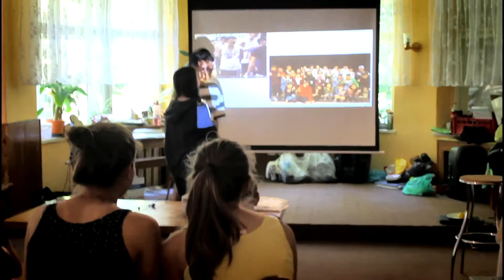Výtvarný tábor, Anglický tábor - Kořenov 2017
Výtvarný tábor je určený pro menší a dospívající děti, jejichž hlavním zájmem je estetická tvorba. Výtvarné dílny budou probíhat v celkem čtyřech vyučovacích blocích každý den pod vedením vedoucích, kteří se výtvarné výchově na dětských táborech věnují již několik let. Děti si během turnusu vyzkouší několik výtvarných technik viz. program tábora. Nebudou samozřejmě chybět různé hry, soutěže, koupání, profesionální show, diskotéky a další program, který Vás zavalí zábavou a skvělou prázdninovou atmosférou.

Anglický tábor bude zaměřen na výuku anglického jazyka pod vedením rodilých mluvčích a několika vysokoškolských studentů angličtiny z celého světa, vhodný je přitom jak pro pokročilé, tak pro úplné angličtinářské začátečníky. Hlavním cílem tábora je seznámit účastníky s nejrozšířenějším světovým jazykem a zábavnou formou prohloubit jejich dosavadní znalosti o něm. Nebudou samozřejmě chybět různé hry, soutěže, koupání, profesionální show, diskotéky a další program, který Vás zavalí zábavou a skvělou prázdninovou atmosférou.